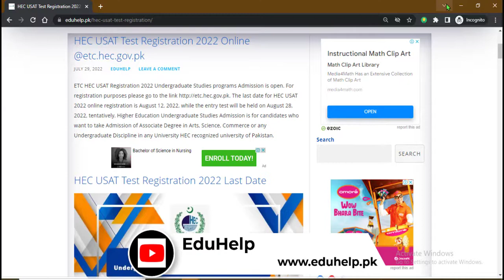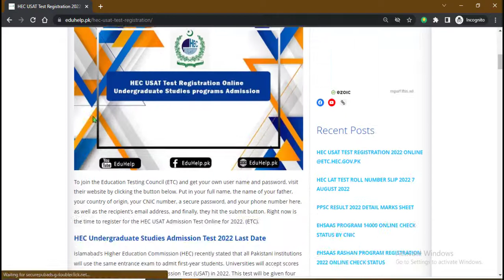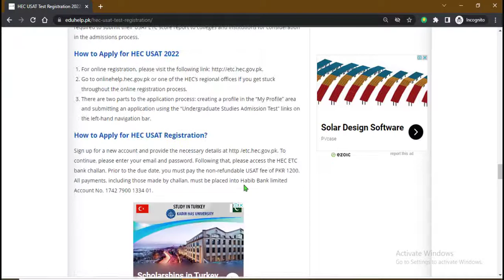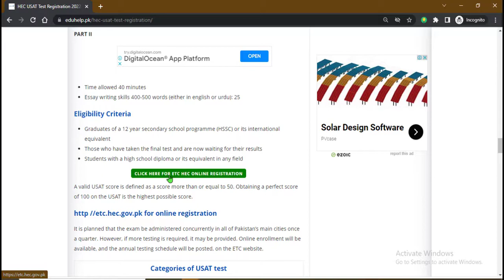HEC USAT Test Registration 2022 Online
HEC USAT Test Registration 2022 Online Started. ETC HEC USAT Registration 2022 Undergraduate Studies programs Admission is open. For registration purposes please go to the The last date for HEC USAT 2022 online registration is August 12, 2022, while the entry test will be held on August 28, 2022, tentatively. Higher Education Undergraduate Studies Admission is for candidates who want to take Admission of Associate Degree in Arts, Science, Commerce or any Undergraduate Discipline in any University HEC recognized university of Pakistan.